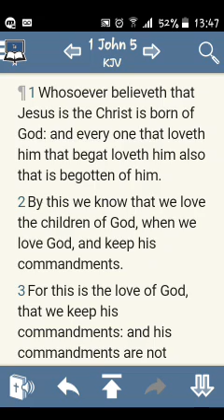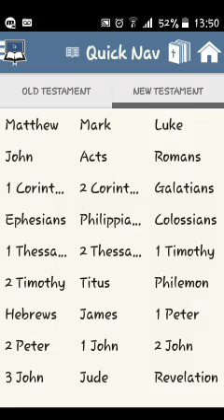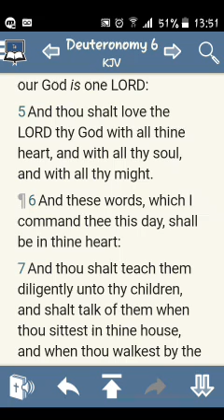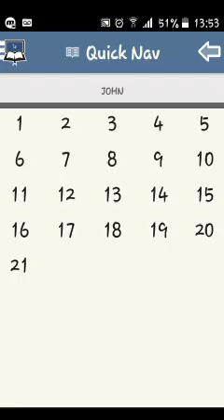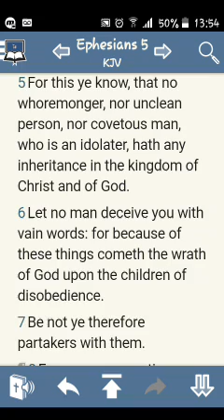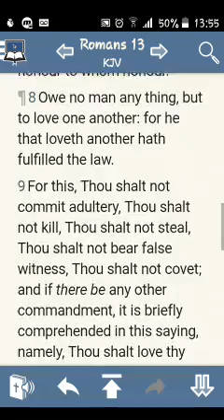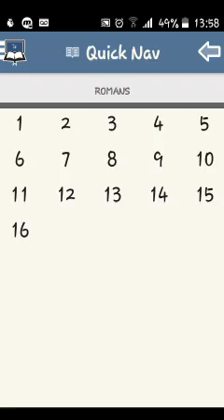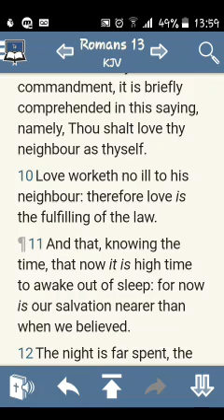This is the love of YAHAWAH BAHASHAM YAHAWASHI